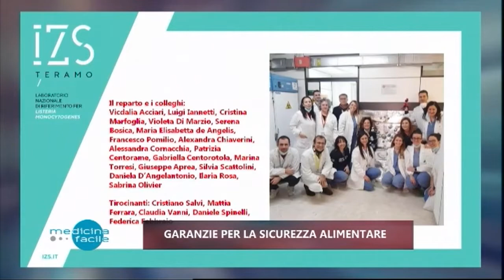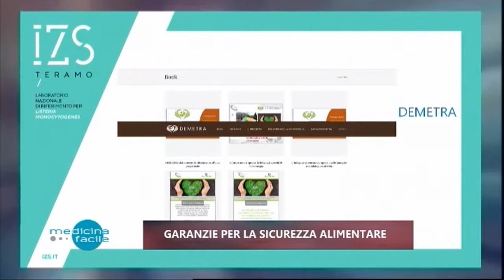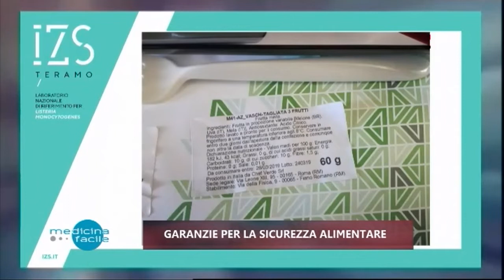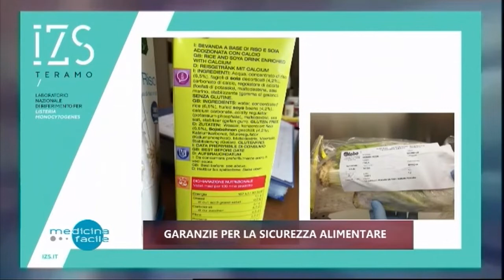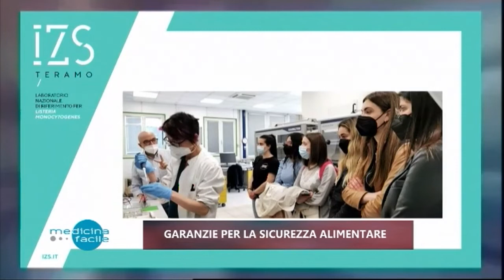Pronto Medicina Facile - Garanzie per la sicurezza alimentare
In studio il Dott. Francesco Pomilio